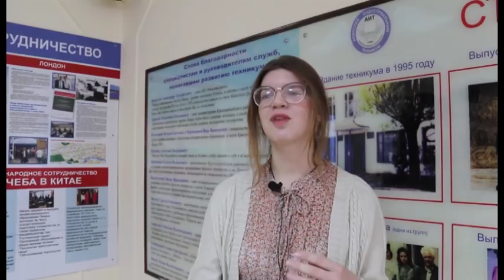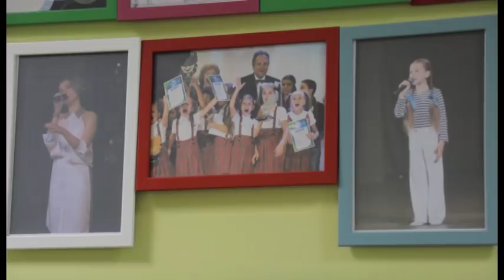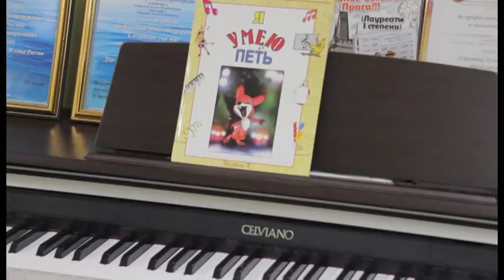Новости "Анапа Регион" от 14 декабря 2017 года